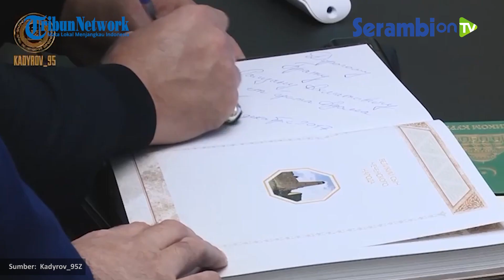Adam Delimkhanov Pejuang Chehnya Dapat Gelar Pahlawan Rusia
SERAMBINEWS.COM - Presiden Rusia Vladimir Putin menandatangani dekrit yang penganugerahan gelar tertinggi Tanah Air kita atau

Pahlawan Rusia kepada wakil Negara Duma Adam Delimkhanov.

Sejak hari-hari pertama setelah dimulainya operasi khusus Rusia di Donbass dan Ukraina,

Adam Delimkhanov telah melakukan tugas besar memimpin dan mengoordinasi  tentara Republik Chechnya.

dalam pertempuran Adam Sultanovich tidak pernah membuat kesalahan baik di lapangan maupun di luar lapangan,

Adam Delimkhanov adalah pemimpin yang tidak hanya bisa dibanggakan oleh orang-orang Chechnya, tetapi juga semua penduduk Rusia.

Dia memulai karir militernya sejak masa Presiden Pertama Republik Chechnya, Akhmat-Khadzhi Kadyrov.

Pemberian gelar Pahlawan Rusia tertinggi oleh Presiden Federasi Rusia

merupakan penilaian dari keberanian, kepahlawanan, serta cinta tanpa batas kepada negaranya.